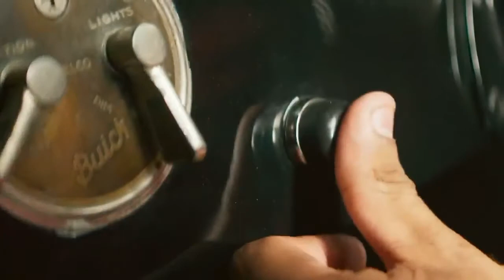Did lily bring a petal back to london | Explain in Minutes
Jungle Cruise (2021) Fantasy movie explained in English.
The American Fantasy Thriller film “Jungle Cruise: River Adventure” story summarized with a complete ending in English explanation.
The plot is about about a special 'Tears of Moon Tree'' that many people look for in the forest. Actually, it is such a tree that can cure any disease. In the beginning an explorer and his team go searching, but the tribal chief curses them for their arrogant behavior. Later, a girl named "Lily" appears, who is a doctor and decides to find this tree in order to cure the diseases. With a guide and boatman named 'Frank,' she cruises to the Jungle where this tree exists. He is a great help to her and also lives his life as an immortal. "Lily" travels many perilous paths in search of that tree. They faced a person who can control snakes and other reptiles and his supernatural army together.

The storyline between the controller of these magical snakes and the opponent team is quite epic. You should watch this movie because it is the best reel of a voyage through the jungle and the sea. This isn't confusing at all; it's just perfect fairy tale satisfying entertainment! Isn't that why we go to the films? Also the acting of Dwayne Johnson a.k.a Rock is worth watching.

Credits:

Images and footage Source: Flynn Picture Company
Director: Jaume Collet-Serra
Producer: John Davis,
Based on: The Adventures of Jungle River Cruise by Walt Disney
Edited By: Joel Negron